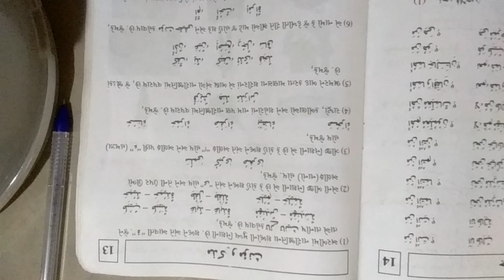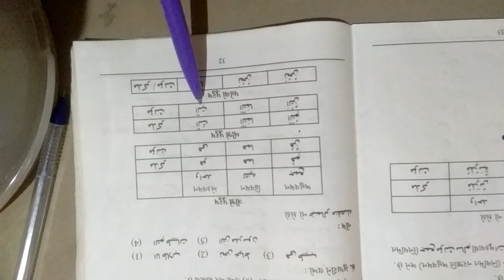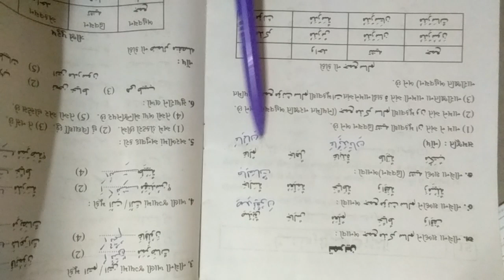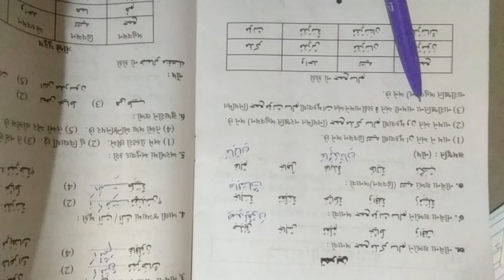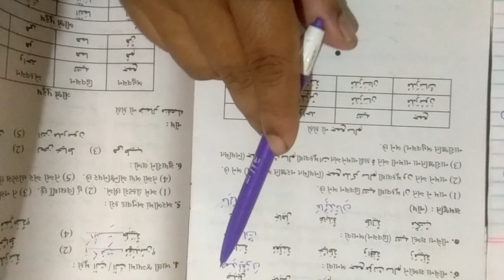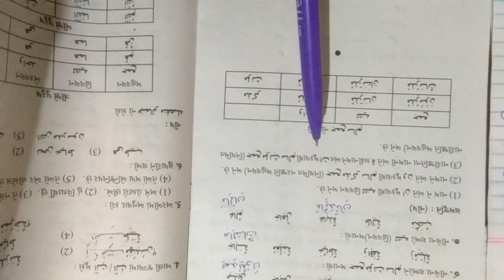SD 8 CH 14 PART2 ARBI